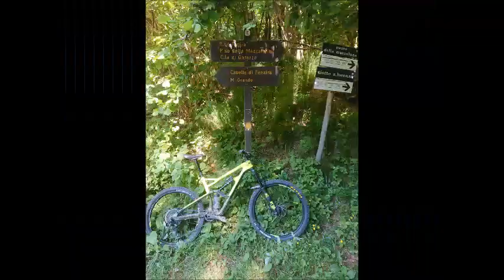Andagna Triora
Partenza da molini di Triora per salire verso il passo teglia fatto parte iniziale del sentiero si percorre la strada sterrata in salita che arriva da rezzo per arrivare al monte monega e proseguire verso la galleria del garezzo per poi scendere a Triora